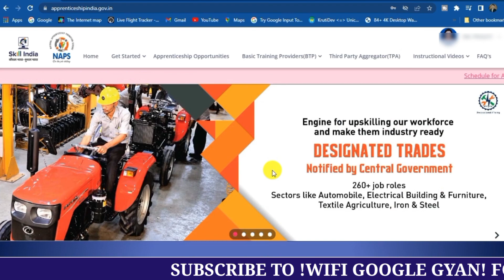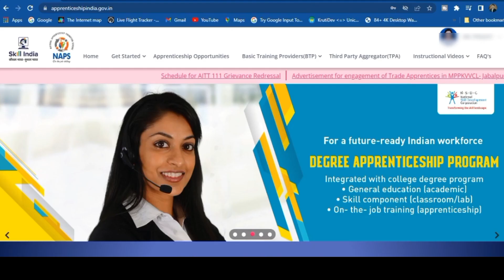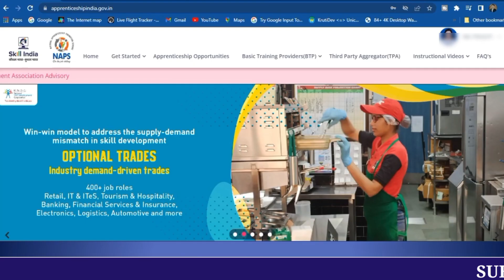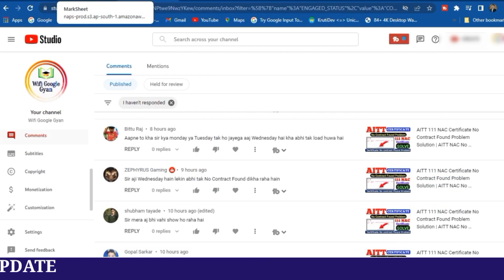AITT 111 NAC Certificate | No Contract found | सब अपवाह है | किसको NAC Certificate मिलेगा अभी जाने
AITT 111 NAC Certificate No Contract Found Problem Solution | AITT NAC No Contract Found Problem

AITT 111 Certificate Download Problem Solution | NAC Certificate Correction Kaise Karwaye | AITT 111

नमस्कार दोस्तों, आपका बहुत बहुत स्वागत है हमारे चैनल ''Wif Google Gyan" में, मैंने यह चैनल उन सभी दोस्तों के लिए बनाया है जो AITT, ITI , Apprentice के बारे में अपनी भाषा में जानना चाहते है,
AITT, अप्रेंटिस और आईटीआई के बारे में कई सवाल हैं, पर किस से पूछें?Wif Google Gyan पर आप इन सब सवालों के जवाब, हिन्दी में पा सकते हैं।

👁️‍🗨️About Video👉is video mein Maine yah bataya Hai Jin logon ka aitt 111 ka NSC certificate Abhi Tak nahin aaya Hai Jab vah duty certificate profile mein to vahan per unka no contract found problem show hota hai to iska solution kya hai is video mein Maine Iske bare mein bataya hai dhanyvad
1 .QUESTION :- जिनका रिजल्ट स्टेटस पास दिखा रहा है उनको NAC सर्टिफिकेट मिलेगा या नहीं।

2 .QUESTION :- सर कुछ इनफार्मेशन मिला है की IBM पोर्टल पे जिन लोगो ने थ्योरी के एग्जाम नहीं दिया है उनका सर्टिफिकेट नहीं मिलेगा ऐसा DGT बोलता है क्या यह सच है या नहीं बताये।

Topic Cover -:
*AITT 111 NAC Certificate No contract Found Problem Solution
*Apprenticeship Profile NAC Certificate No contract Found Problem.
*AITT No contract Found Problem Solution.
*AITT111 NACE CERTIFICATE NOT DOWNLOAD PROBLME SOLUTION
* How to Download AITT 111 Certificate
* AITT 111 NAC CERTIFICATE OUT
*Apprentice 110 Second Round Result 2022
*AITT 110 Result Update
* AITT 111 Certificate Kab Aayega
*AITT 110B Result Update
* AITT 110 Apprentice Old Portal Results Update.
*Apprentice New Portal AITT 111 Certificate kab aayega
1. AITT Exam Results
2. AITT 111 Exam Result Update
3. AITT 110B Exam Result Update
4. AITT 111 Certificate Kab Aayega
5. AITT 111 ka result
6. AITT 111 aur 110B NAC CERTIFICATE Kab Aayega
7. AITT 111 NAC CERTIFICATE Kab Aayega
8. Apprentice Exam Result Update
9. Apprentice Exam Result Date 2022
10. Apprentice AITT 111 Results

aitt 111 result
aitt result 2022
aitt 111 result 2022
aitt 111 certificate download
aitt ka result kaise dekhe
aitt result 2021
aitt certificate download
aitt 110 result
aitt
aitt 111 result 2021
aitt exam result
aitt certificte
aitt 111 result
aitt 111 result update
aitt 110b result
aitt 110 certificate download
aitt 111 hall ticket download
aitt 111 certificate download problem
aitt 111 exam hall ticket download
aitt 111 exam form kaise bhare
aitt 111 apprentice certificate download
aitt 111 certificate
aitt 112 exam date